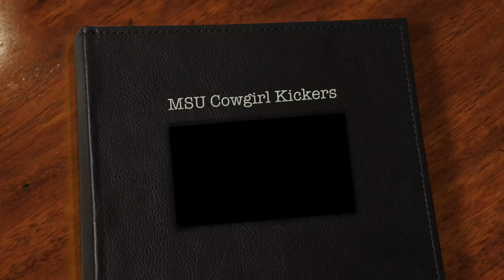MSU Cowgirl Kickers - 2017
MSU Cowgirl Kickers, February 2017